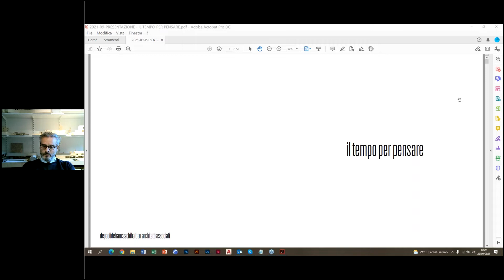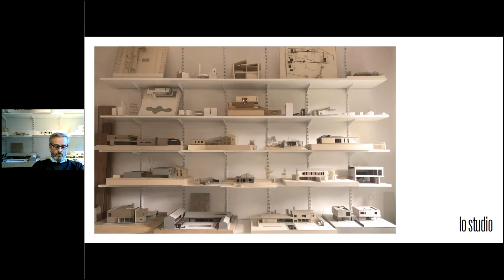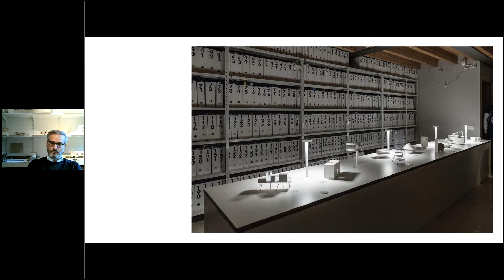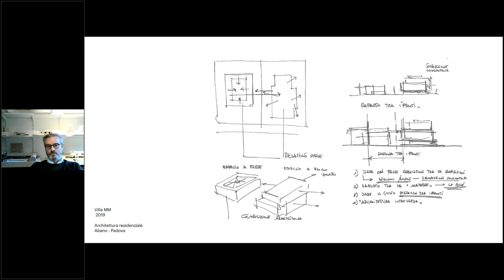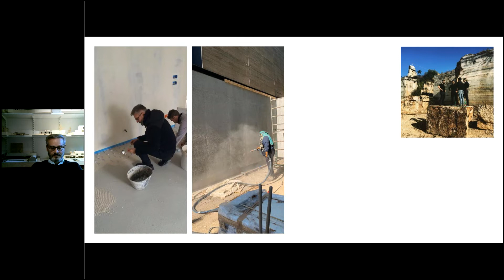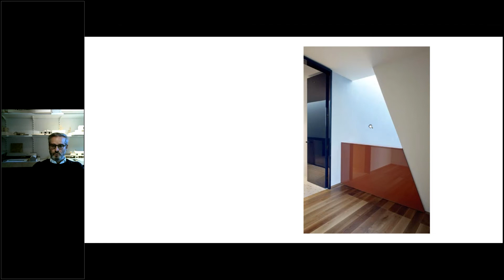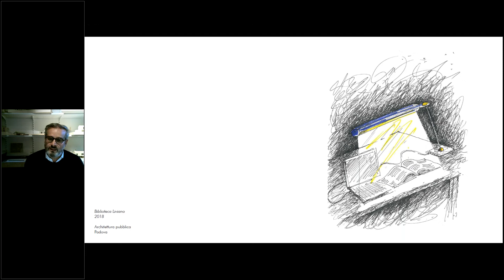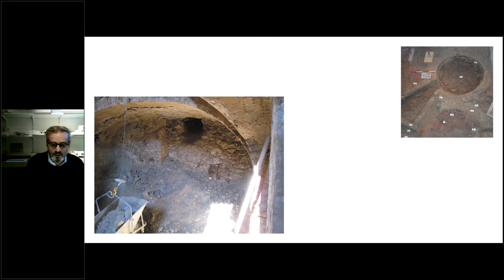DDBA - Serate di Architettura e Design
IL TEMPO PER PENSARE
Serata di Architettura organizzata dalla Commissione Cultura dell'Ordine degli Architetti, Paesaggisti, Pianificatori e Conservatori della Provincia di Monza e della Brianza.